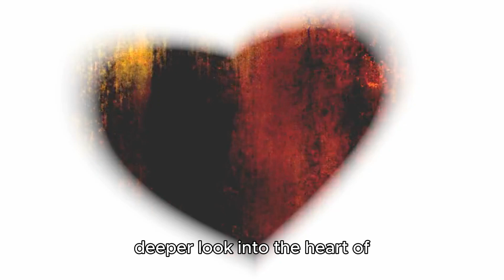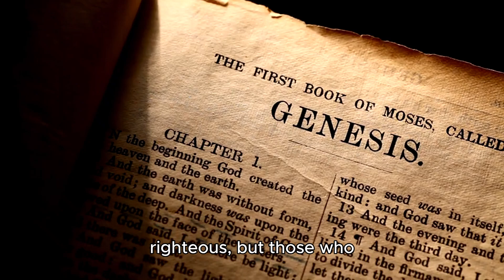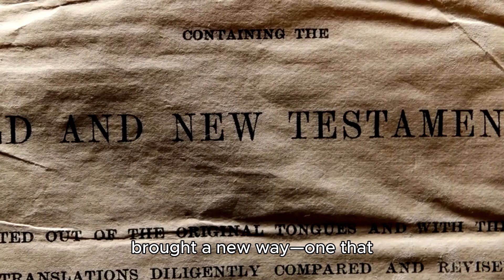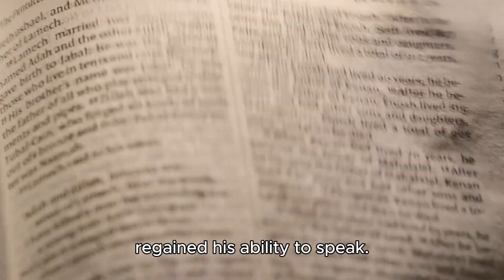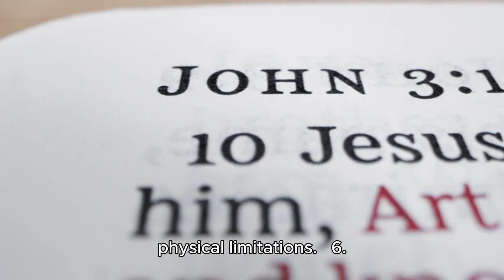What I Learned from Jesus' Compassion in Matthew Chapter 9 Changed My Life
In this video, we dive deep into Matthew Chapter 9 from the New Living Translation (NLT), exploring the powerful miracles of Jesus and His compassionate heart. From healing the paralyzed man and the bleeding woman to raising a girl from the dead, Matthew 9 shows us Jesus' authority over sin, sickness, and death. We also reflect on His call for workers in the harvest and what it means for believers today. Watch now to discover how these timeless lessons apply to your life!